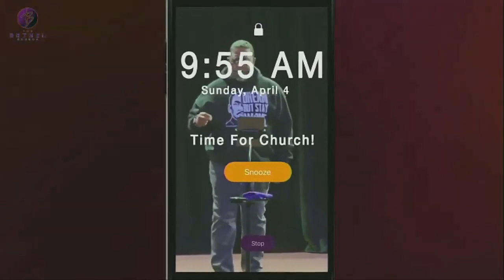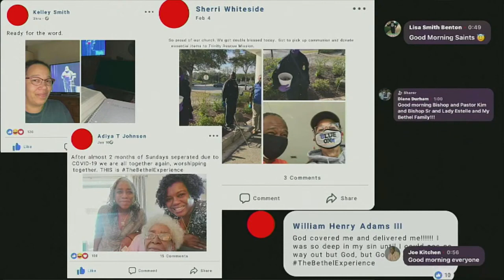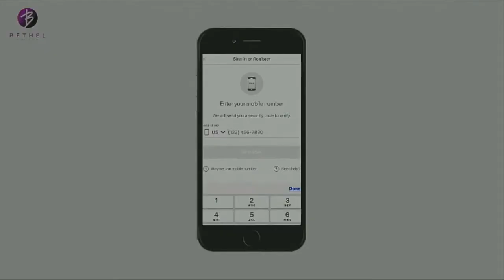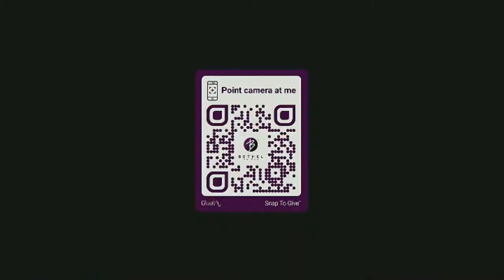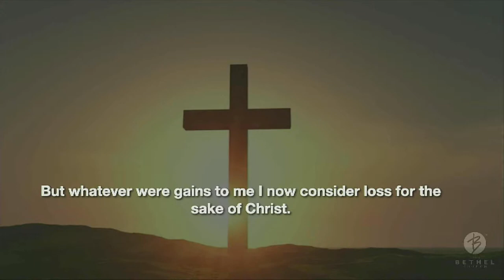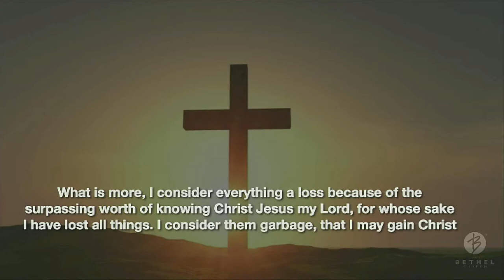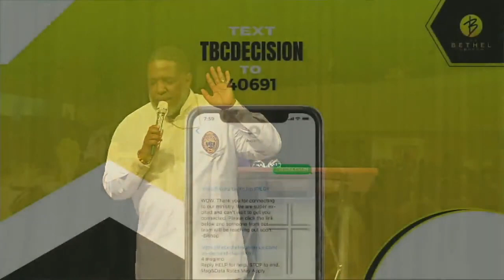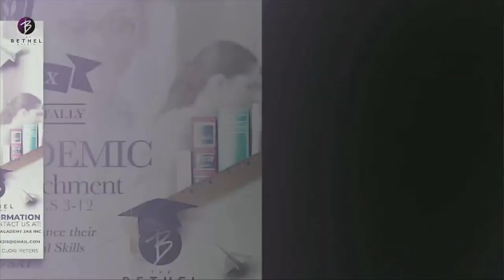TheBethelExperienceLive - "Becoming The Me, I Was Meant To Be"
"Becoming The Me, I Was Meant To Be" - Bishop Rudolph McKissick Jr.